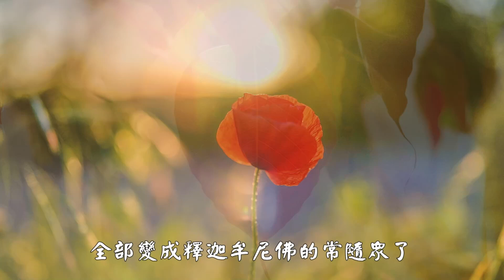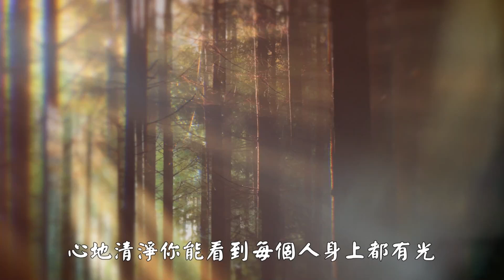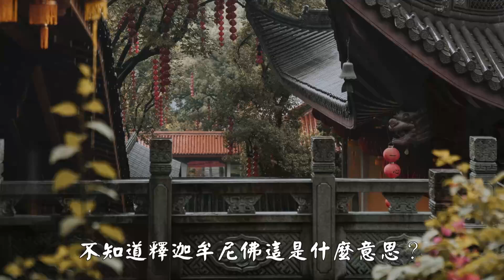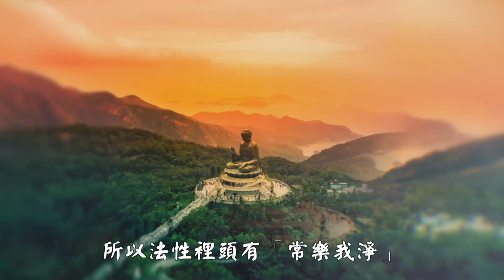三時繫念精華 第21集【摩訶迦葉】淨空老法師主講